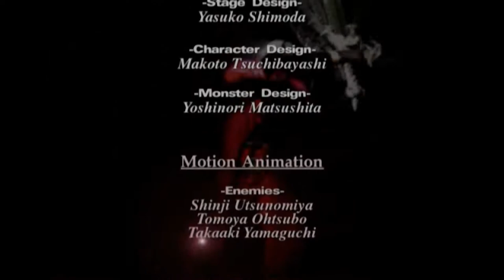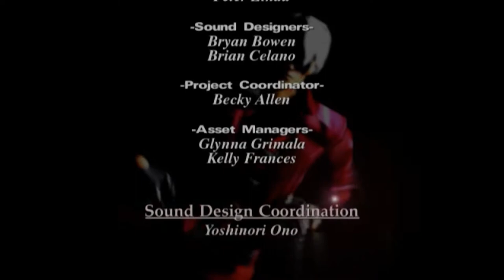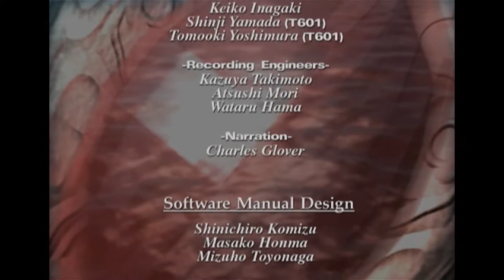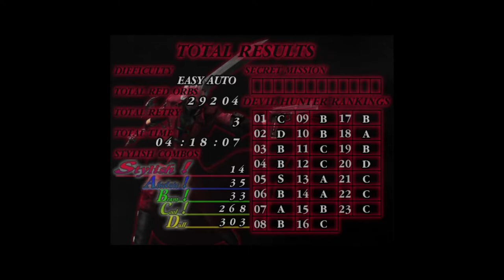Mundus, FIGHT ME!! | Devil May Cry let's play / Part 6 FINALE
Let's Play for Devil May Cry HD Collection on PC
Played and Recorded at 1080p60

In this video we enter the mirror dimension, descend into the Underworld, and finally come face to face with Mundus.